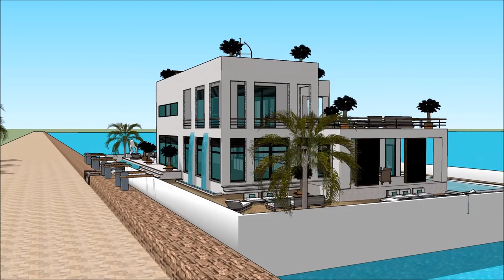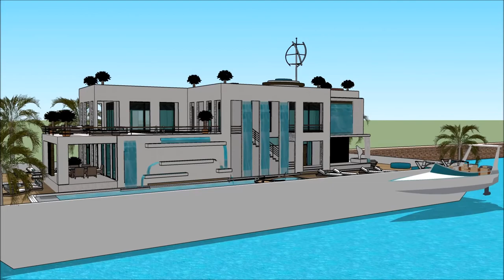Marina Luxury mega mansion home floating house Los Angeles Property in Hollywood California peaceful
The floating house villa houseboatzania launching an innovative high-end luxury yacht floating house villa mansion home design potentially as a display of exhibition of the Marina Luxury mega mansion home floating house Los Angeles Property in Hollywood California peaceful.

The collection of the Floating house villa houseboatzania concept of Marina Luxury mega mansion home floating house Los Angeles Property in Hollywood California peaceful consists of high luxury and architectural art pieces in minimalism combined with living on the waterfront of the harbour.

The floating house villa mansion yacht design has the basis to sustain living with high standards and contemporary structural design - Marina Luxury mega mansion home floating house Los Angeles Property in Hollywood California peaceful with numerous of prospects for excessive living and celebrating the desire of life worldwide: